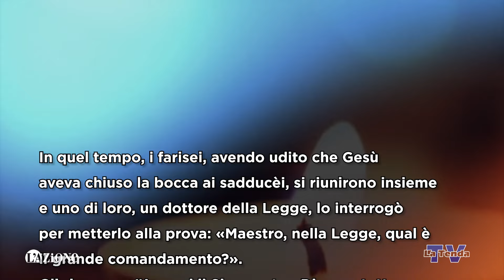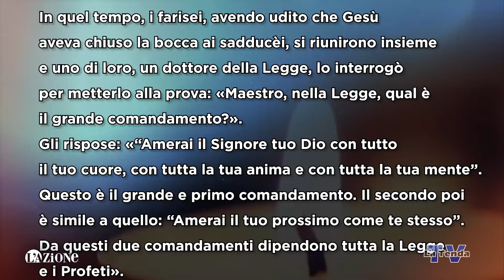Sulle orme del Maestro - Venerdì 23 agosto 2024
Riflessione sul vangelo del giorno a cura di Padre Saverio Biasi. Regia Federico Campodall’Orto. Una produzione La Tenda Multimedia